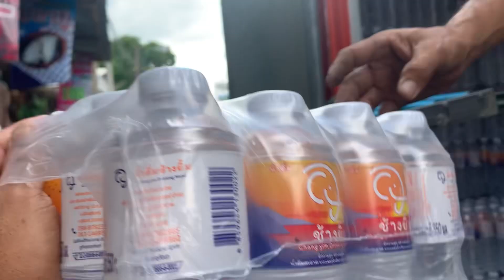ขั้นตอนการลงน้ำดื่ม ช้างยิ้ม